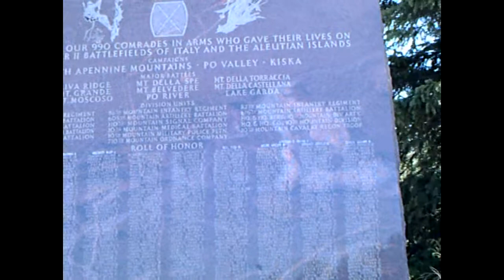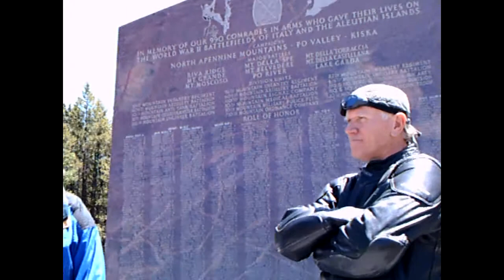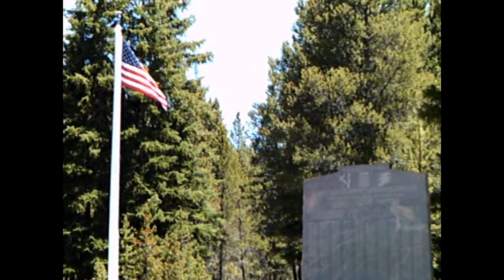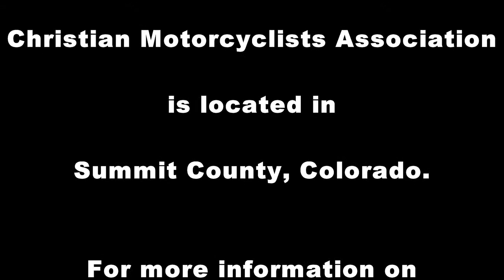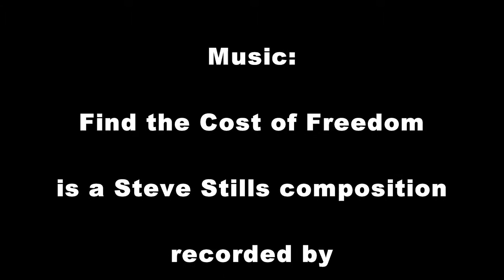CMABikeBlessing2012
Summit Christian Riders (a forming chapter of CMA) and Agape Outpost offered a community Bike Blessings for the riding season event on June 10, 2012. Pastor Mike Atkinson lead the event. The group afterward rode to Tennessee Pass for a ride update from Steve Britton, to Red Cliff for lunch and to Leadville for dessert.